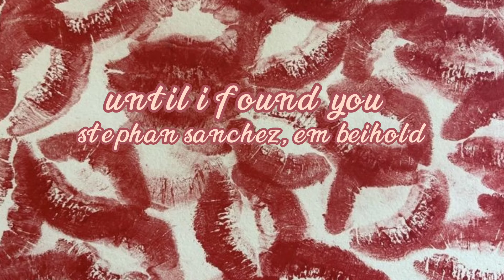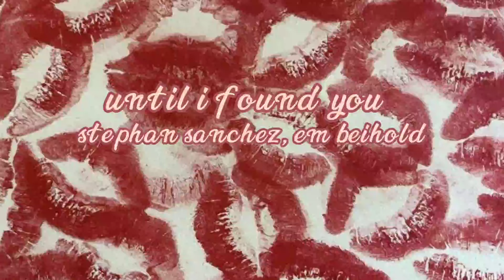sped up songs for valentines day part 3 :)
hi guys im backk
im gonna start posting more again now bc im just cool like that
anyways like always timestamps and the spotify link are in the pinned comment
love youuu